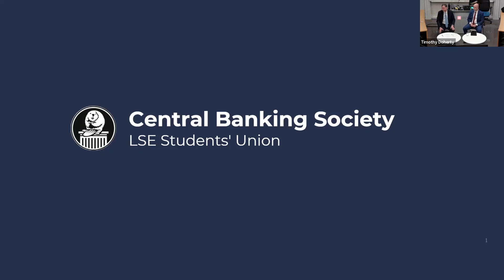President Charles Evans at the London School of Economics, 28 September 2022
This is the livestream recording from a recent talk by the Chicago Fed's President Evans at the LSE, which featured a Q&A about inflation and monetary policy, on 28th of September 2022. This event was chaired by Dr Antonio Mele, a Professor of Economics at the LSE.

This event was hosted and organised by the LSE Students' Union Central Banking Society.